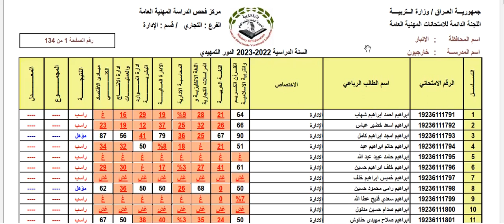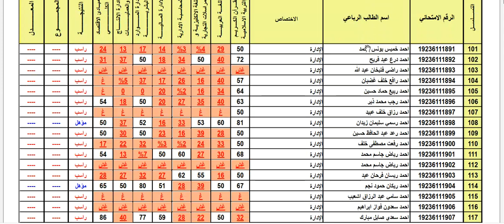نتائج الصف الثالث المهني الدراسة المهنية لكافة التخصصات الامتحان التمهيدي 2023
للاطلاع على النتائج على الرابط الاتي